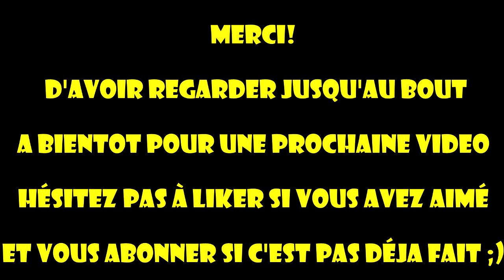motovlog1 TEST HONDA CBR500R /UN VELO!!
Bonjour à tous voici mon premier motovlog et mon premier test (filmé)
hésitez pas à me donner des avis ( constructifs) sur cette video
Si vous avez des questions par rapport à cette moto envoyez un message sur ma page Facebook je vous y répondrais avec plaisir!!
surtout équipez vous et Ride Safe la famille!!